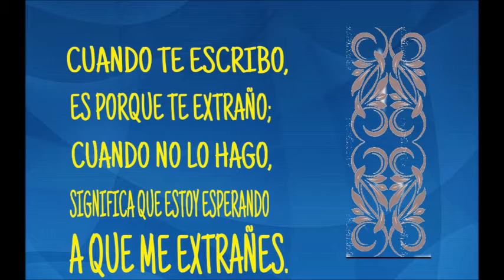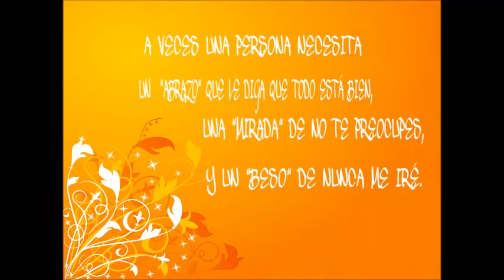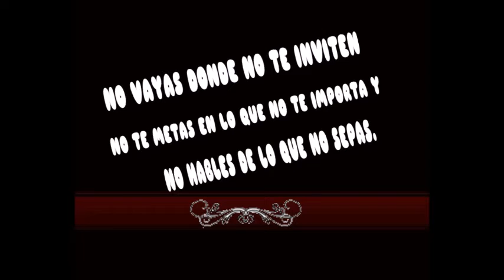México 1 y Mark Tacher